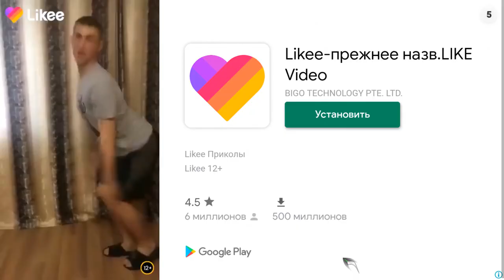Я СТАЛ БОССОМ Hills Of Steel gameplay walkthrough